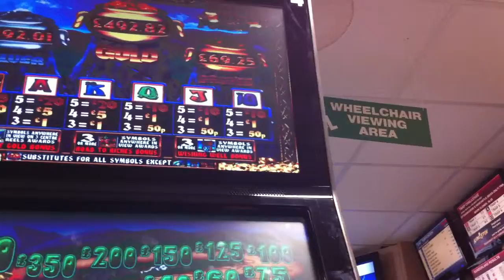3 Leps rainbow riches b3 £500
Usual shit sry about the camera was surrounded by old fella's in the bookies watching ascot